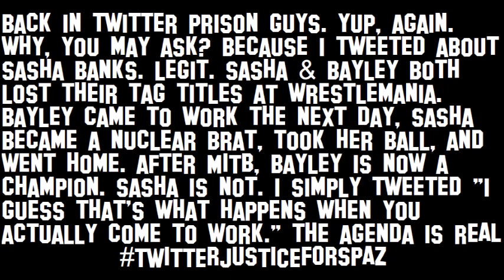Back In Twitter Prison For Telling The Truth About SASHA BANKS